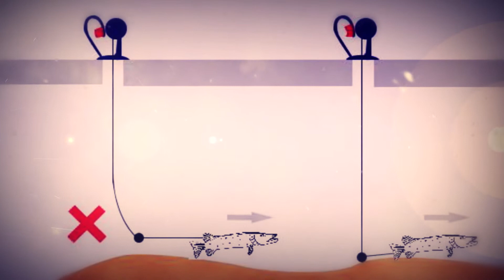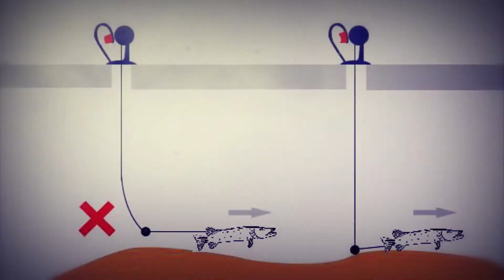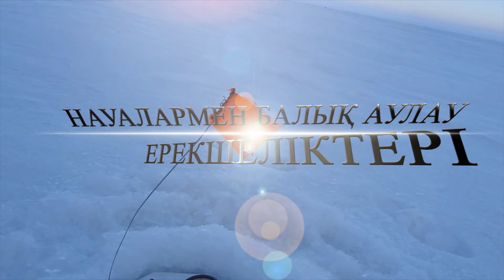Қысқы науалар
«Туран ТВ» телеарнасы Ақмола облысының көлдеріне экстремалды, қысқы балық аулауға шықты.

Балықшылар айтқандай «балық аулау дегеніміз, хобби емес, ол, өмір салты». Сарыарқаның –25 градус қытымыр аязына шыдап, балық аулай білу үшін төзім қажет.

Экстремалды балық аулаудың ләззатын сезінген біздің ұжым, үйлеріне бос қолмен қайтқан жоқ.